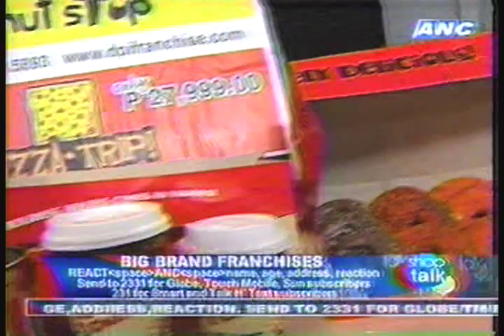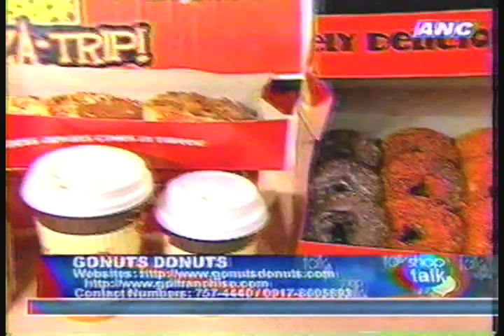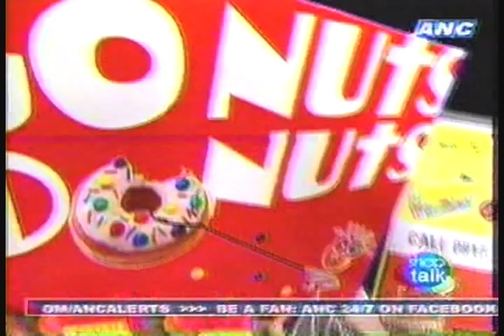Go Nuts Donuts @ Shop Talk